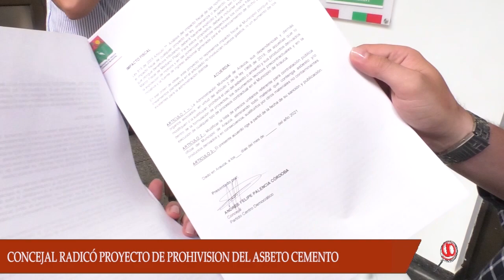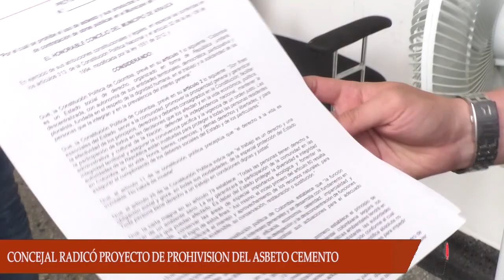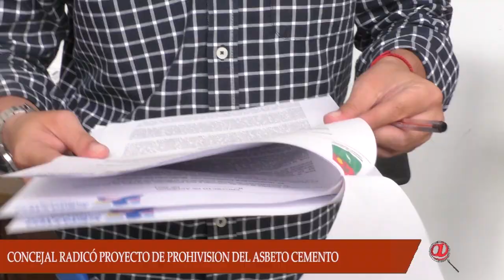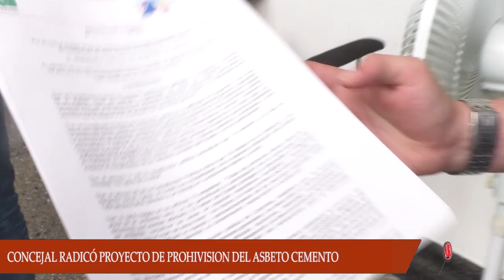CONCEJAL FELIPE PALENCIA RADICO PROYECTO DE PROHIBICIÓN DEL ASBESTO CEMENTO EN ARAUCA